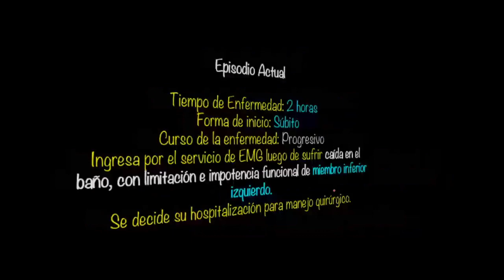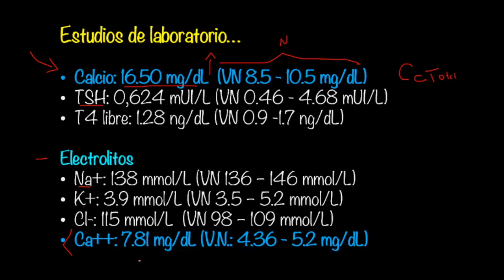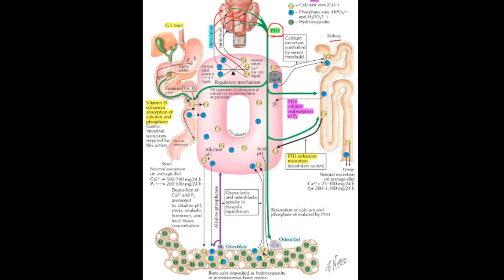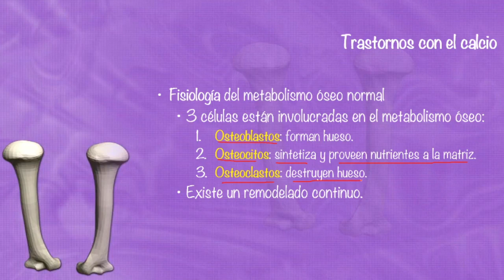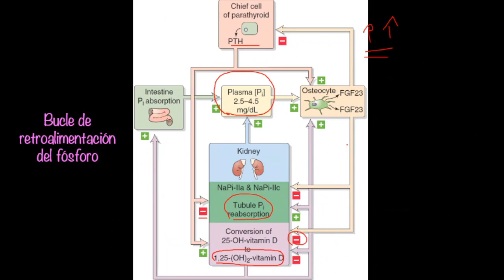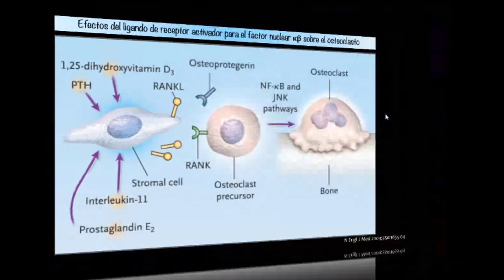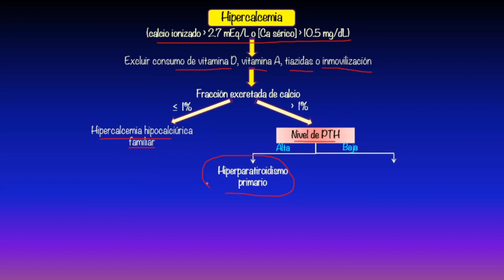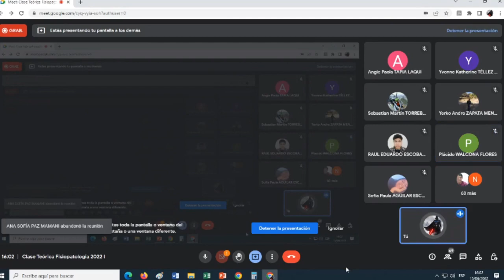FISIOPATOLOGIA DE PARATIROIDES